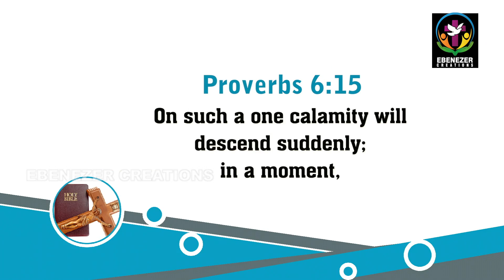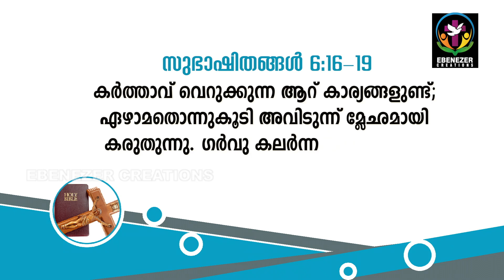ഭിന്നത വിതയ്‌ക്കരുത്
# SEHION